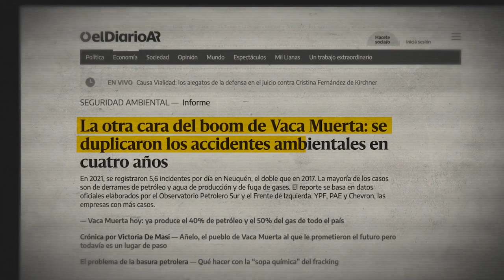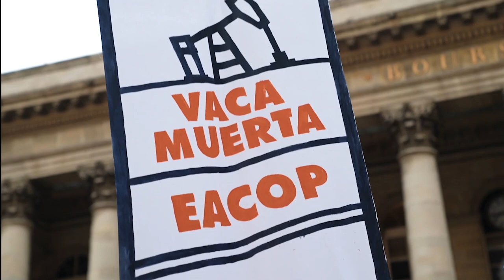Esto Es Fracking - Trailer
La región argentina de la Patagonia es conocida por sus impresionantes paisajes y producción frutícola. Pero esconde un oscuro secreto. Hogar de una de las mayores reservas de petróleo y gas de esquisto del mundo, sus habitantes han sufrido las consecuencias de la fracturación hidráulica en la más absoluta oscuridad, ignorados por los medios de comunicación argentinos y mundiales. EstoEs Fracking revela la verdadera historia detrás de la explotación petrolera en la Patagonia, la que aún no se nos ha mostrado. Para más información, visite